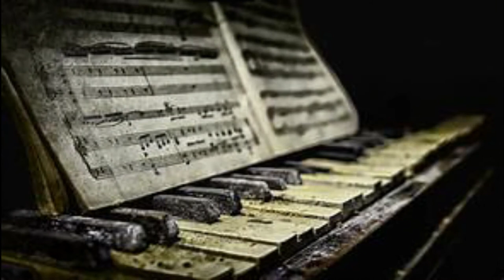Relaxing Instrumental Background Music : When I Feel Sad (Piano)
This music can be used as  music while relaxing or studying or meditation to decrease the stress and help you to change your mood. Here to  help you to decrease the stress by calm music.
The Ultimate Tool to Grow your Youtube Channel